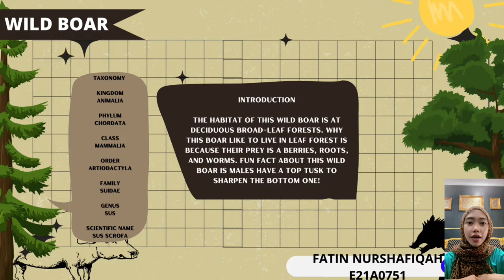Wild Boar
Hello im student from UNIVERSITY OF MALAYSIA KELANTAN. This is assignment for subjects ENT 1263 Plant and Animal Systematics.

Boar, also called wild boar or wild pig, any of the wild members of the pig species Sus scrofa, family Suidae. The term boar is also used to designate the male of the domestic pig, guinea pig, and various other mammals. The term wild boar, or wild pig, is sometimes used to refer to any wild member of the Sus genus.

Reference;